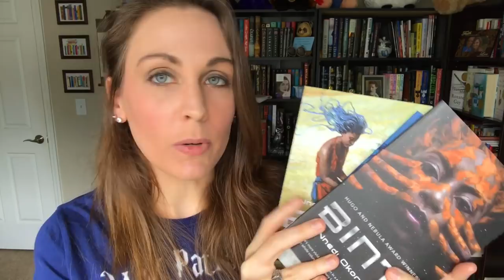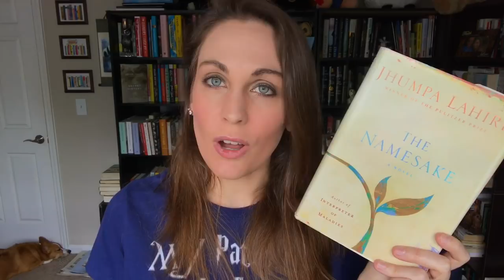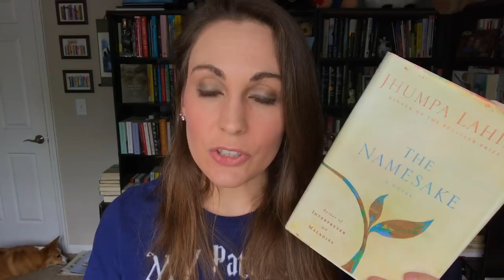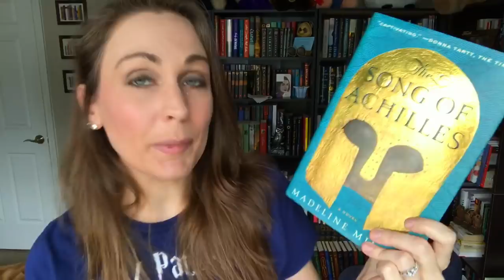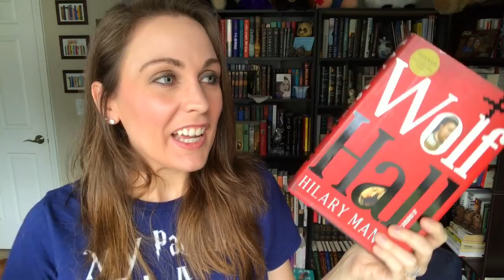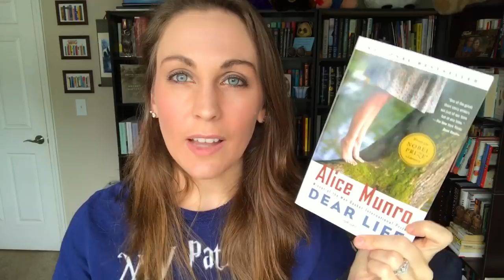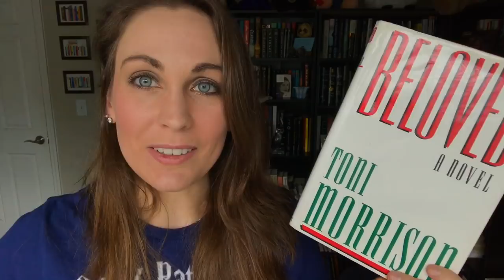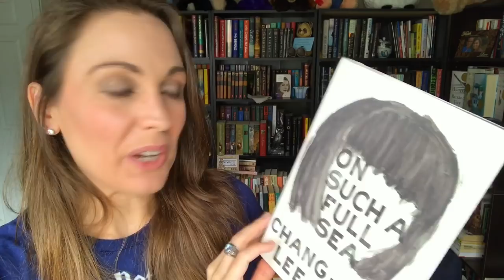Five-Star Reading Predictions: Round Four!! | 2018 | Kendra Winchester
I'm so thrilled to talk about the books from Round 3 and tell you about my TBR for Round 4! Oh, and yeah, Dylan stole the show on this one. XD

Round 3

When I Was a Child I Read Books by Marilynne Robinson (HarperCollins)

Round 4

*Dylan*
Litsy: @TheBookCorgi